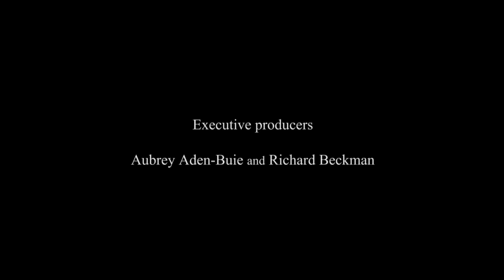Tap and Glide - the Via Kasi doctors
Produced by Ashley Brozic, Robyn Perros
Executive producers: Aubrey Aden-Buie and Richard Beckman

For 20 Years On Multimedia Project, South Africa 2013.

Pantsula is a dance style that emerged in South African townships during the 1950s. Not only is pantsula a quick footed, uniquely South African dance but it is also considered a culture and was associated with the ''tsotsis'' and ''thugs'' of the Apartheid era.
Although pantsula is slowly gaining recognition in mainstream media there are still many misconceptions about the dance which remain. These misconceptions are addressed by Via Kasi, a pantsula dance group in Grahamstown.

Rocky passed away in 2014 after the making of this film in 2013. Grahamstown lost a legend, but his memory and fast footsteps live on. RIP Thozamile Ncongo (Rocky). You were an inspiration to everyone who had the privelege of meeting you and seeing you perform.